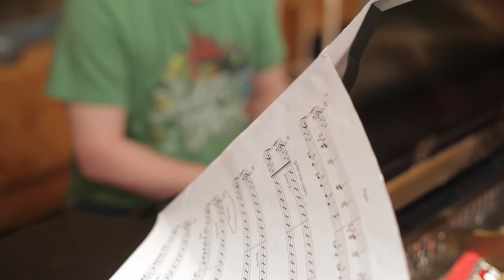Canoe Lake - Harley Card Quintet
Dedicated to Phil Nimmons

"Canoe Lake" by Harley Card (SOCAN)

Harley Card - Guitar
David French - Saxophone
Matt Newton - Piano
Ethan Ardelli - Drums

Recorded at Inception Sound Studios by David Hermiston
Video by @kahokarl